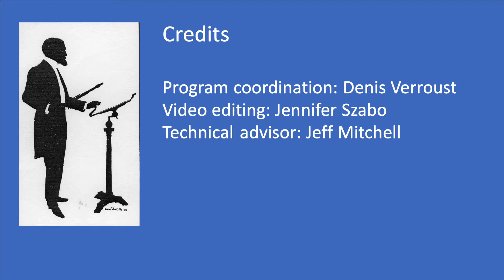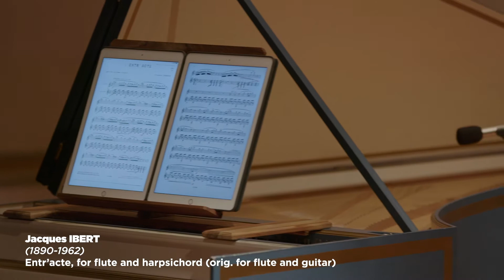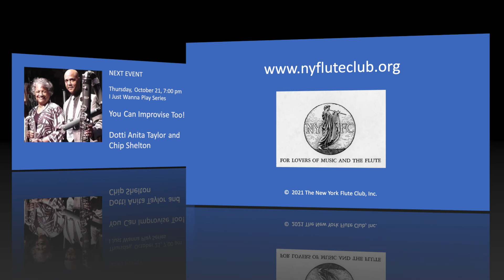Maxence Larrieu: Mostly French music from the Joseph Rampal School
Maxence Larrieu's appearance is made possible in part by Powell Flutes.

Born in Marseille in 1934, Maxence Larrieu first studied at the conservatory in his home town under Joseph Rampal and is understood to be one of the best examples of the French flute school’s development from the mid-20th century to the present. Larrieu joined Gaston Crunelle's class at the Paris Conservatory, winning first prize in flute in 1951 and first prize in chamber music two years later. In 1954, Larrieu took first prize in international competitions in Munich and Geneva and since then has appeared with such orchestras as I Musici and the English Chamber Orchestra. He played with the Paris Opéra-Comique Orchestra from 1954 to 1966 and then in the Paris Opéra Orchestra until 1978. Alongside these positions, he also was a chamber musician, replacing Jean-Pierre Rampal in the Ensemble Baroque De Paris in 1970 and recording with Orchestre de Chambre Jean-François Paillard.
A tireless advocate of new music, Larrieu counts Jean Rivier and Marcel Landowski among the composers who have written for him, and over the course of his career he performed the Poulenc Sonata several times with the composer at the keyboard. With more than 100 recordings to his credit, Larrieu has many recording prizes and has recorded with orchestras from Prague, Munich, Cologne, and Monte Carlo as well as with I Musici, l’Ensemble Instrumental of France, Chamber Orchestra of the Saar, and the Philharmonic of Turin. His performing collaborators include as Arthur Grumiaux, Rafael Puyana, Bruno Canino, Gabriel Tacchino, Susanna Mildonian, Maurice André, Jean-Pierre Rampal, and Lily Laskine.
Since 1964, Maxence Larrieu has enjoyed regular invitations to Japan, Korea, China, the United States, and all over Europe for concerts and masterclasses, including at Juilliard, Yale, and the Royal Academy of Music in London. He served as a member of the jury for the Kobé International Competition, the Carl Nielsen International Flute Competition, and the competitions of Munich, Prague, and Budapest before becoming president of the Jean-Pierre Rampal Flute Competition in 2001. His students include Robert Langevin, Mathieu Dufour, Jean Ferrandis, and Patrick Gallois.